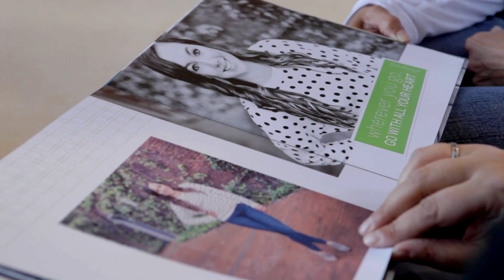Jen in a Million Photography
Jen Sharon is a portrait photographer based in Mill Creek, WA and this video is a bit about her and some behind the scenes looks at a senior portrait experience with Jen In A Million Photography.

for details and pricing.